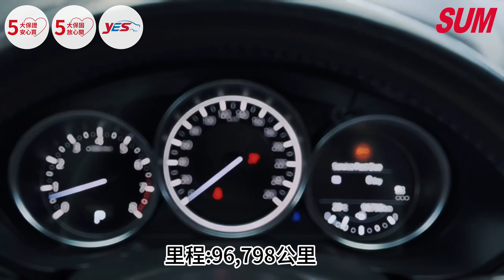【SUM中古車】MAZDA CX-5 2020年 ，不用再比啦！全網保證我最便宜，一手原漆原鈑件，實跑里程，ＭＲＣＣ，優質美車 SUM通誠汽車 嘉義縣 水上鄉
聯絡人：鍾岳勳

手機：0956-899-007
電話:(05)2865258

LINE：wuashing

車輛資訊：本車為租賃合約到期車，產權清楚，保養確實，全車原漆原鈑件，無事故，無泡水，車況無虞，全車實跑，公里數保證，一手原廠保養。

§ CX-5在車輛設計及質感上展現超越以往的精進之處。全新設計的19吋鋁合金輪圈，傳達出沉穩且成熟的視覺感受。座椅採用柔軟光滑的Nappa真皮材質，搭配雙前座導流式通風座椅以及電動調整功能，在提供細膩乘坐享受的同時，也能打造清爽、舒適及便利的乘車空間。

§ CX-5配備了更完整的i-Activsense主動安全科技，能夠全時段地守護車主。360°環景輔助系統，可運用不同方位的攝影機，協助駕駛人於車輛低速移動時掌握車輛周遭視野，讓行車體驗更為安心順暢；DAA駕駛疲勞警示系統，會在時速65 km/h後自動啟動，主動偵測駕駛人及注意力不集中的情況；ALH智慧型LED頭燈，能夠根據不同的行車狀況，調整光照模式，協助駕駛者在夜晚也能保有清楚的行車視野，確保車輛行駛時所有的成員都能夠一路平安。
          五大保證 五大保固  YES認證

車輛所在：嘉義縣水上鄉中山路二段1266號(北回歸線南下800公尺)